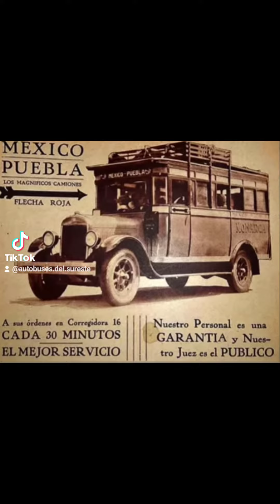EVOLUCIÓN AUTOBUSES UNIDOS AU